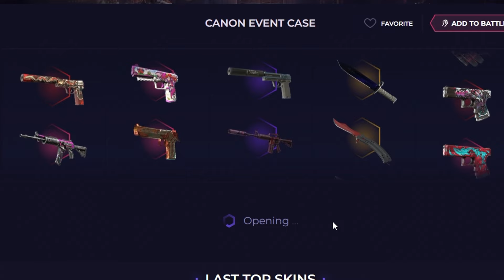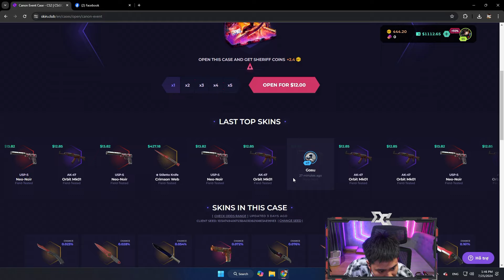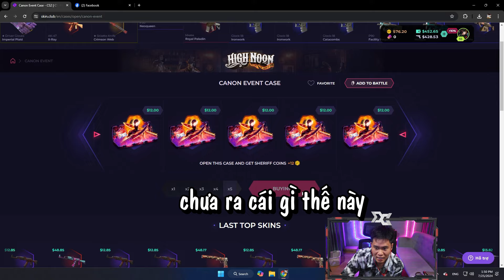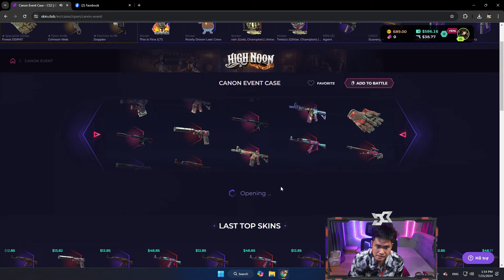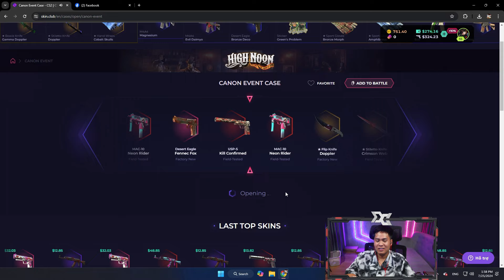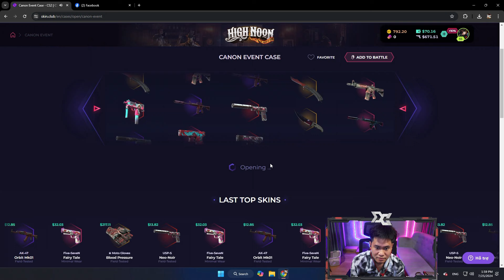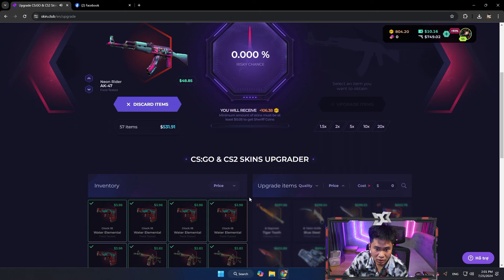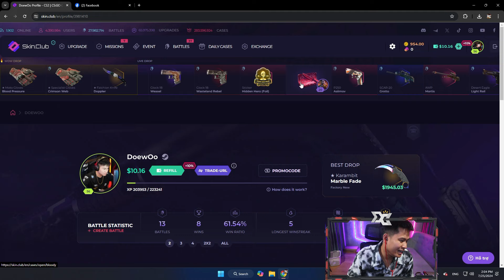MỞ THỬ 150 HÒM CS2 VÀ CÁI KẾT (SKINCLUB!) | DUY CÒM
Cảm ơn mng đã ủng hộ kênh mình 💓